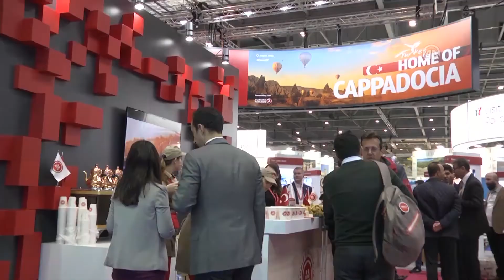BAKAN KURTULMUŞ LONDRA'DA DÜNYA TURİZM FUARINI (WTM) ZİYARET ETTİ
Kültür ve Turizm Bakanı Numan Kurtulmuş, İngiltere'nin başkenti Londra'da başlayan Dünya Turizm Fuarı'nı (WTM) ziyaret ederek, Türkiye’nin standının açılışını yaptı.
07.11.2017